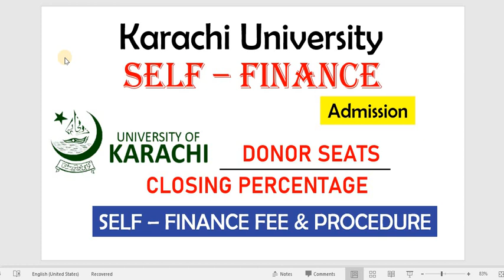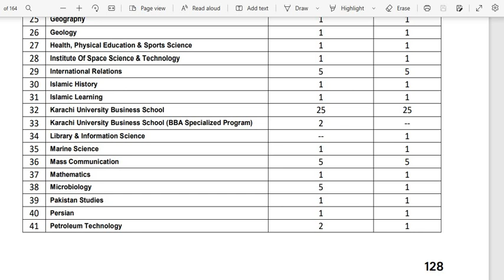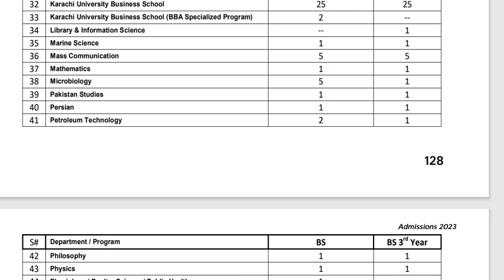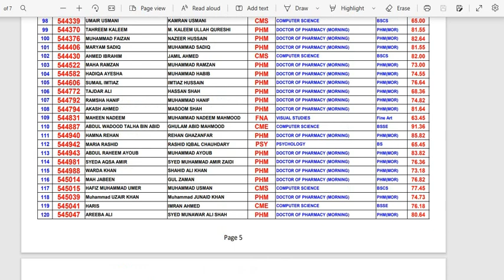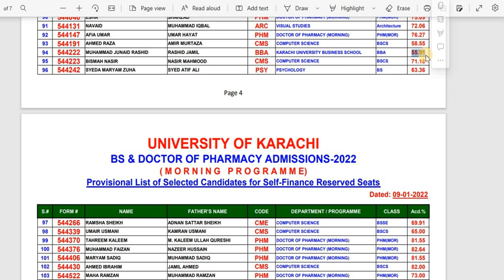Karachi University Self Finance Admission 2023 | KU Donor Seats | KU Self Finance Last Year Closing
‼️➡️📌KARACHI UNIVERSITY ADMISSION 📌⬅️‼️
In this video, I am discussing about
📌Karachi University Morning Self Finance Admission 2023
📌Karachi Uni Self finance criteria
📌Karachi Uni Self Finance Last Year Closing
📌KU Donor Seats 2023